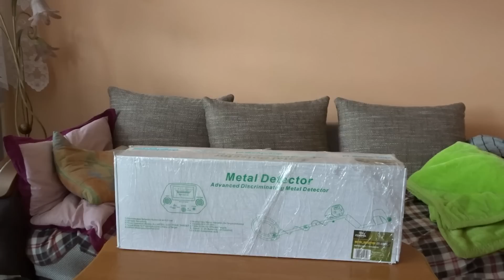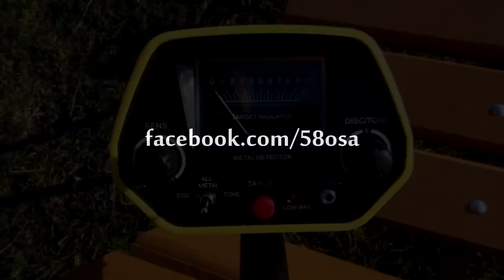Wykrywacz Metalu COBRA CT-1023 - UNBOXING I TEST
Unboxing i test chińskiego wykrywacza metalu COBRA CT-1023, kupionego za 269zł na allegro.

Muzyka:
Andrew Applepie - Pretty Reptile